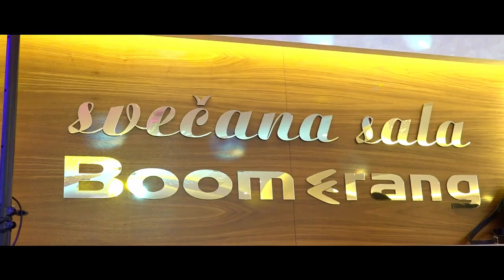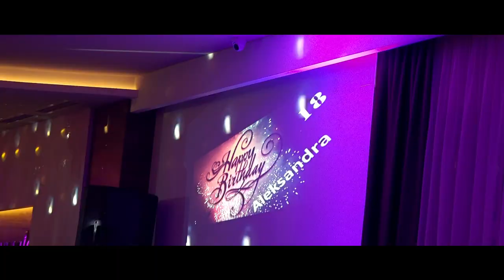Aleksandra Djurdjevic 18Ti SPOT HD restoran Boomerang Loznica 2022 Uvod